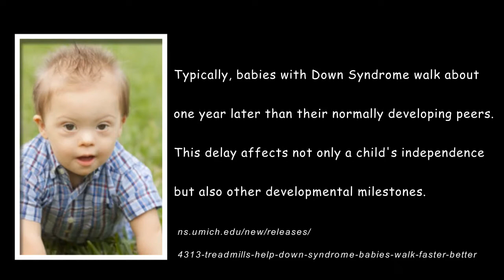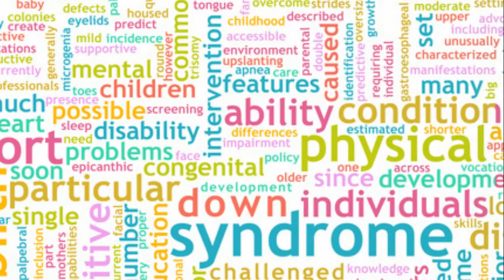Slow Treadmills Help Babies with Down Syndrome Walk Faster.